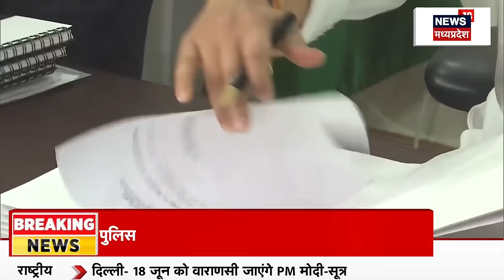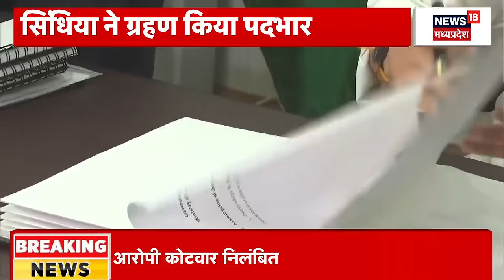Modi Cabinet में 'Madhya Pradesh' को मिला अहम मंत्रालय, Shivraj-Scindia ने संभाला पदभार | MP News